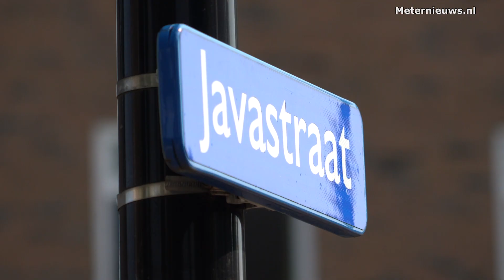Scooterrijdster gewond na aanrijding in Assen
ASSEN - Een scooterrijdster en een automobilist kwamen woensdag in de namiddag op de Javastraat ter hoogte van de Oranjestraat in het Drentse Assen met elkaar in botsing. Door de aanrijding raakte er een meisje gewond. Het slachtoffer werd aan haar verwondingen behandeld in de ambulance maar hoefde niet naar het ziekenhuis. De politie deed ter plaatse onderzoek naar de juiste toedracht van het ongeval. De oorzaak is vermoedelijk een voorrangsfout van een van de verkeersdeelnemers geweest. De bestuurder van de auto wam er met de schrik vanaf en zijn auto had lichte schade.